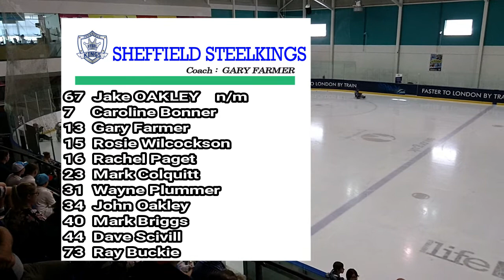Sheffield Steelkings v Manchester Mayhem - British Para Ice Hockey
British Para Ice Hockey League

Sheffield Steelkings V Manchester Mayhem